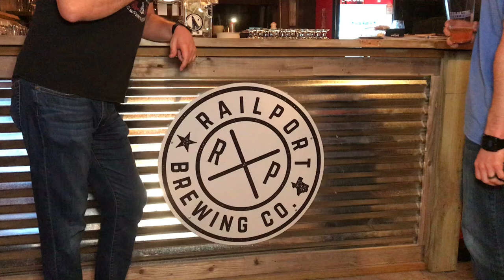Wonky Ware Pint Glass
We show off the pint glass that looks like glass, feels like glass, but won’t break!

Never worry about a broken glass again!